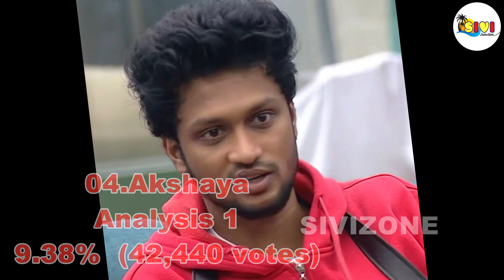🔴🔥அதிரடியா 1 லட்ச ஓட்டுகளை நெருங்கும் அர்ச்சனா! ஐஷு,பாரதியா? Biggboss online voting Result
21 மூலிகை MAGIC FACEPACK POWDER ( suitable for women & men)

33 பொருட்கள் (A Grade) கொண்ட சத்துமாவு, குழந்தை முதல் பெரியவர் வரை குடிக்கலாம்